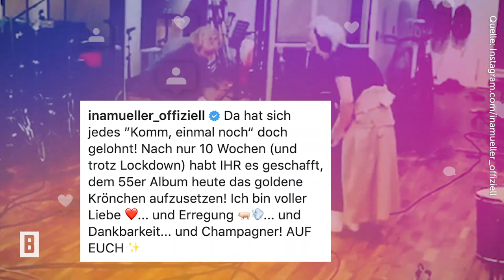Ina Müller – "Ich bin voller Liebe und Erregung"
“Ich bin voller Liebe und Erregung. Und Dankbarkeit. Und Champagner.” Was Ina Müller hier zu feiern hat und warum das ulkige Spektakel anstrengender ist als Sex? Wir haben die Antworten.